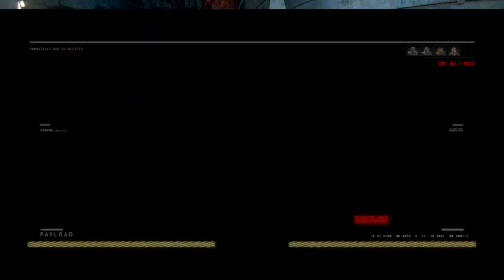Currently Lifting barber chairs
Game replays